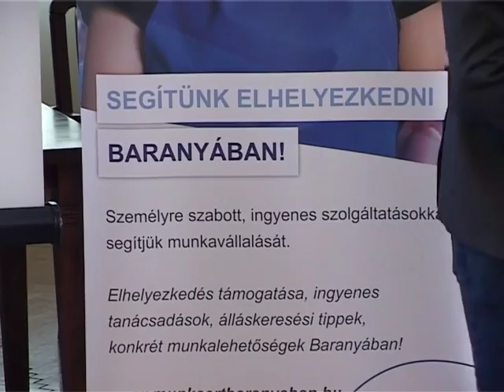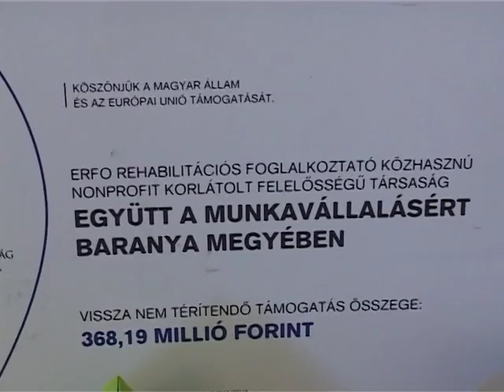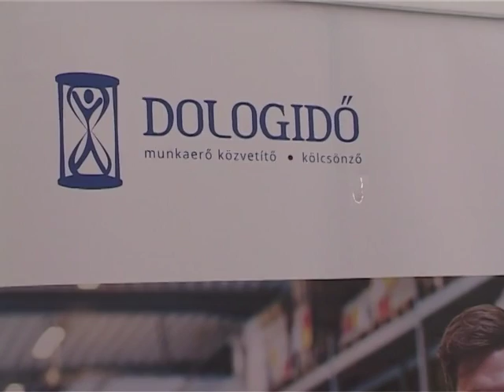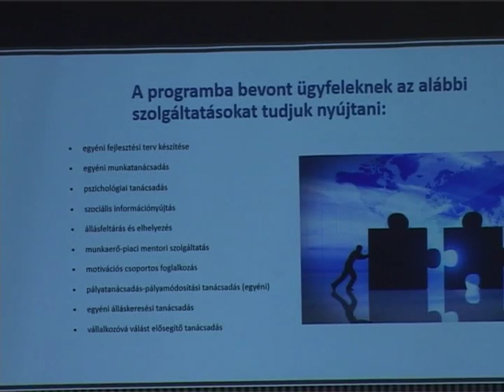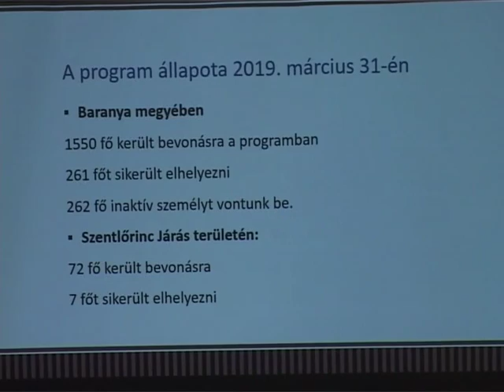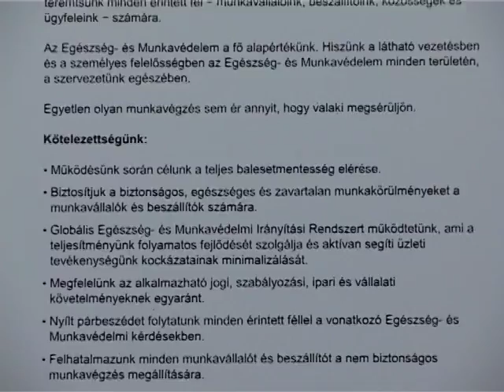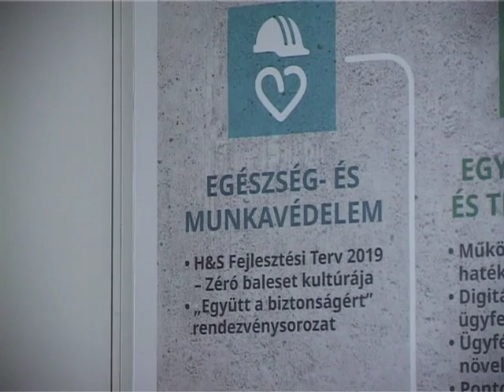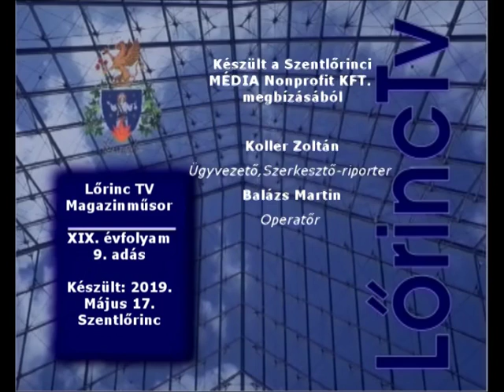Magazin 2019. Május 17.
-Munkaerőpiac lehetőségek - állásbörze és a munkakeresés praktikái
-A múlt és a hagyomány kötelez - 100 induló a Kisdiák fesztiválon
-Ballagtak és vizsgáznak is - mozgalmas napok az Újhelyiben
-Tehetség nap az EGYMI- ben - 13 intézmény diákjai mérettettek meg
-Lafarge egészség és munkavédelmi napok- ahol legfőbb érték az ember
-EP választásra hangolva - május 26-án adhatjuk le szavazatainkat